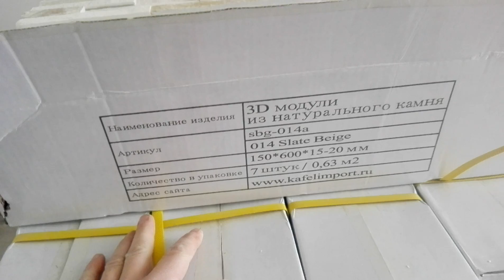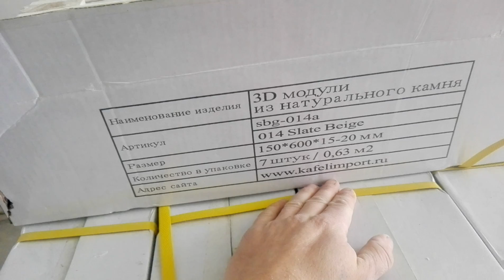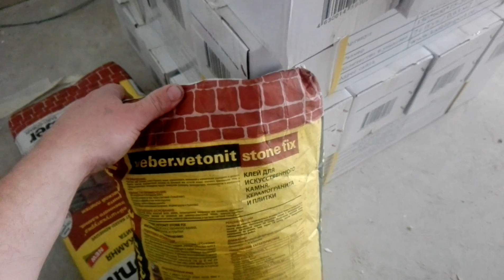Особенности 3Д модуля из натурального камня. Обзор камня и его размеры. Отличия от обычного камня.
Особенности 3Д модуля из натурального камня. Обзор камня и его размеры. Отличия от обычного камня. Детальный обзор модуля и его состав. Скоро начнем укладку этого камня. Если Вы еще не подписались на мой канал, не забудьте это сделать, чтобы не пропустить МНОГО-ЧЕГО ИНТЕРЕСНОГО)). А также включить колокольчик, напоминание о выходе нового видео на моем канале!